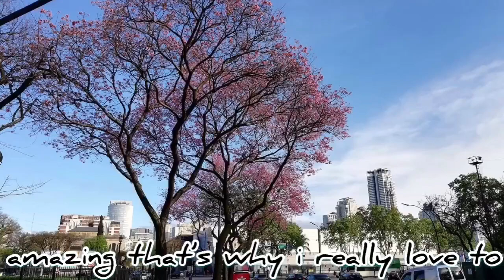Spring Photography Collection